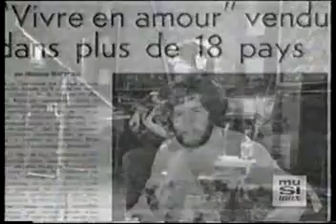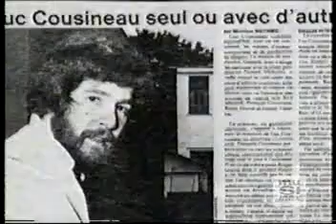Luc Cousineau, RIP en 2017(Où sont passées nos idoles?)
Québec 2003. Hommage au chanteur québécois Luc Cousineau, qui vient de décéder (2017). L'émission portait sur sa carrière jusqu'en 2003.